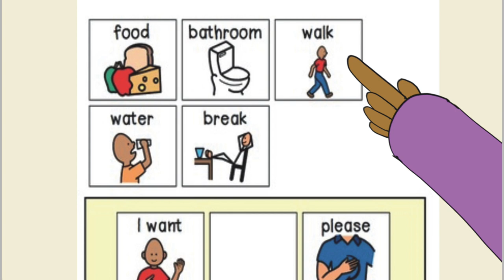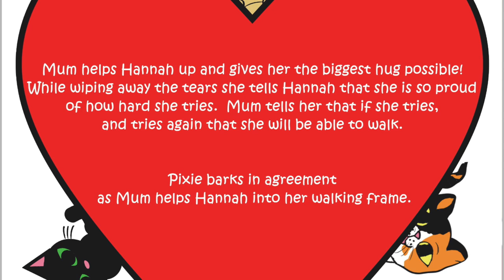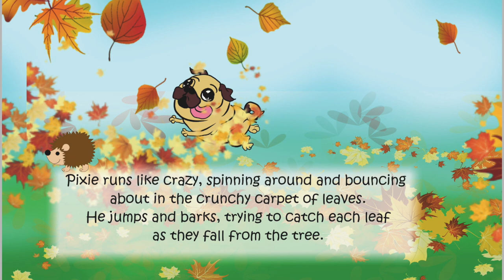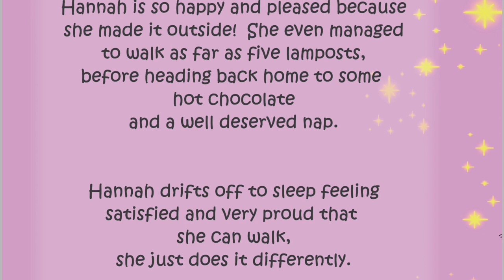"I just do it differently!" | Donna Grinyer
Believe in yourself and you can do anything! "I just do it differently!" is a children's book about disabilities and resilience. Pixie Pug, one of the story's rescue animals, helps Hannah through some challenging emotions. "I just do it differently!" is a positive and empowering tale proving to everyone that all you need to do is believe in yourself and you can do anything! It is so important for all children to learn that they hold the power over how they feel. That using positive self talk and changing the way they respond to a challenging situation, or challenging emotions rather than simply reacting, can make all the difference in achieving their goals. Little Hannah, who uses a wheelchair and communication aids, learns to stand strong in the face of adversity. After discovering that she can be resilient and have faith in herself, she realizes that she can do whatever she puts her mind too. With the help of her trusty pug, Pixie, Hannah learns that she can do anything she wants to do, she just needs to believe in herself. Follow Hannah and Pixie pug on a journey that proves she CAN do it, she just does it differently!